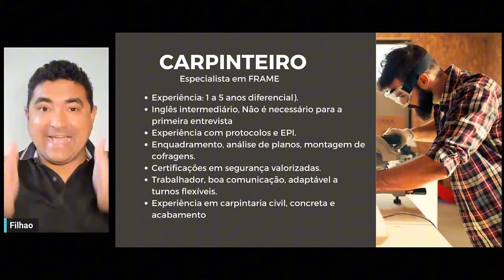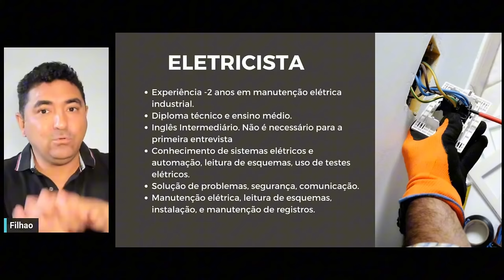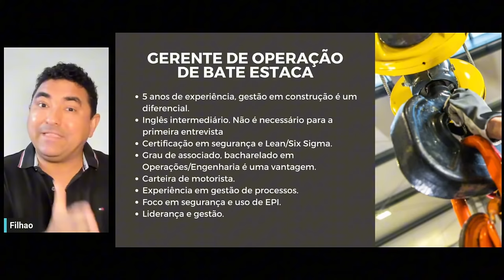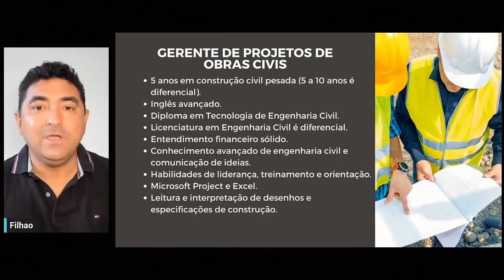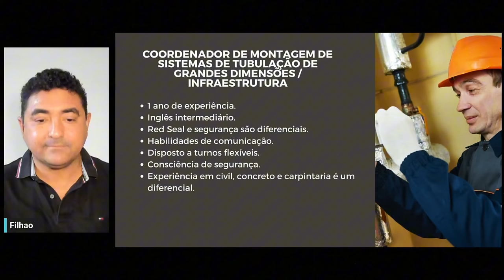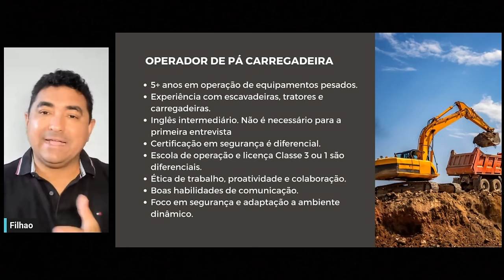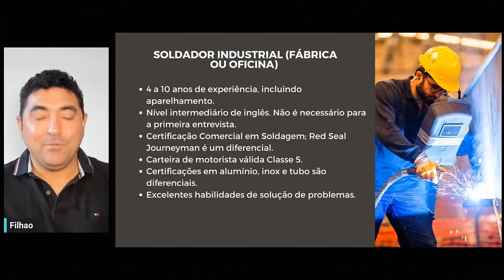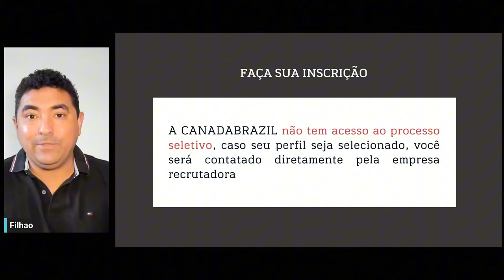EMPRESA CANADENSE CONTRATANDO NO BRASIL | MISSÃO JOB OFFER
Faça parte do VIP CLUB Fala Filhão, Lives exclusivas e muito networking:
@claudamaral Estão abertas as inscrições para o nosso treinamento SOS EMPREGO NO CANADA. Descubra um plano prático para conseguir uma Oferta de Trabalho e vir morar no Canadá com a sua Família. Venha fazer parte da maior comunidade sobre trabalhar no Canadá. As inscrições encerram-se quinta-feira.